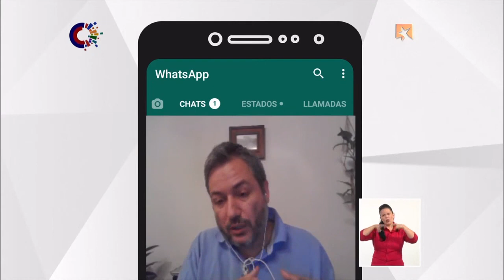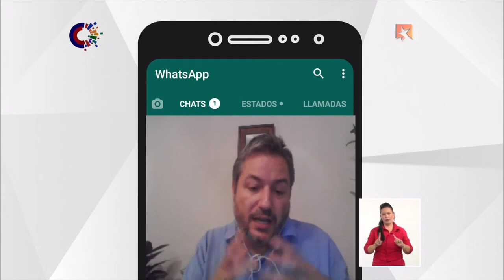Twitter vs. Cuba: ¿Cómo se desarrolla una campaña de desinformación?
El analista de Estrategias Digitales y Redes Sociales Julián Macías Tovar aborda cuáles son las similitudes de la campaña de desinformación que ha surgido durante los últimos días contra Cuba en plataformas como la red social Twitter, un patrón que se repiten en otros países de la región.